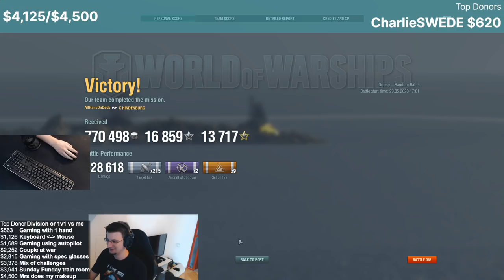World of Warships - Play with only (1) left hand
As part of the next challenge I had to randomly raffle 2 challenges that I would do in the same time and it turned out to be "play with only 1 hand" & "switch keyboard and mouse" which meant I had to play with only 1 hand, it had to be left hand and my keyboard and mouse were on the opposite sides.

Yeah...much fun...enjoy and have fun watching ;)